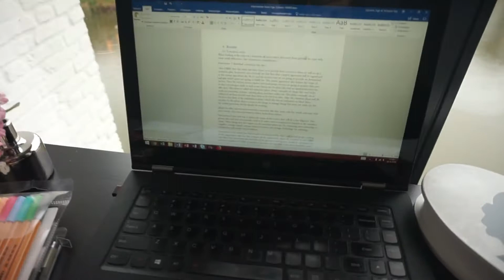English vlog #1 - Baking dutch pancakes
Welcome to my first vlog in English where I show you guys how to make dutch pancakes! Enjoy watching! xo Inge

Every tuesday & friday a new video!